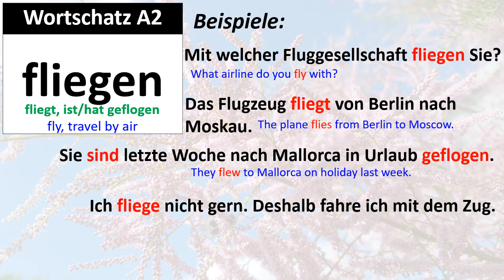Wortschatz A2: fliegen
A2 Vocabulary: fliegen, fliegt, ist/hat geflogen
Mit welcher Fluggesellschaft fliegen Sie?
Das Flugzeug fliegt von Berlin nach Moskau.
Sie sind letzte Woche nach Mallorca in Urlaub geflogen.
Ich fliege nicht gern. Deshalb fahre ich mit dem Zug.